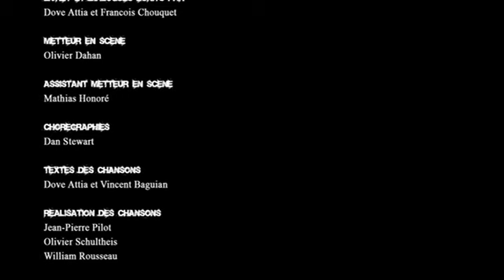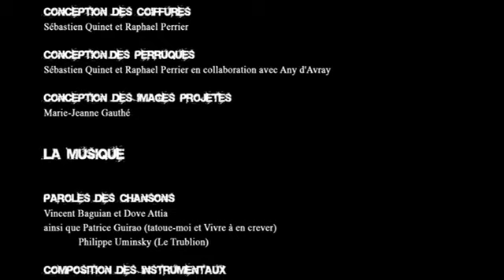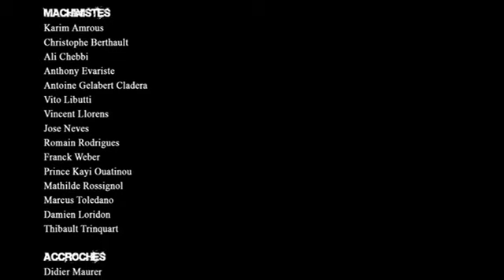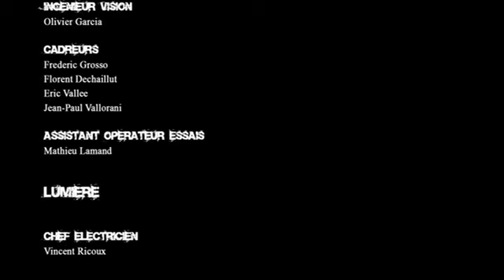Mozart l'Opéra Rock (English Subtitles) - (2009 Recording)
we stan Claire and the emo bangs (but we miss you, every single thing about the 2010 DVD)